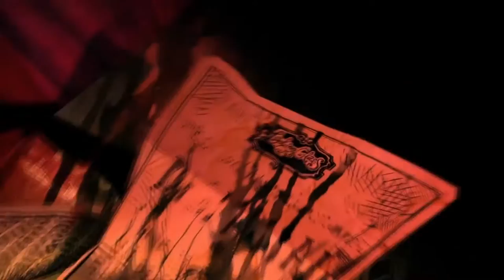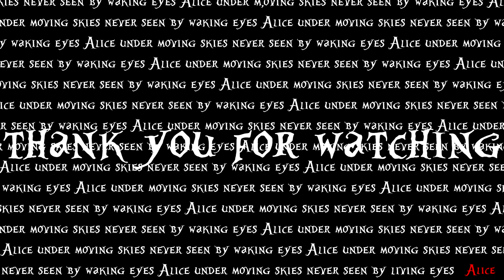Blinding - An Alice: Madness Returns Music Video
Happiest of Halloweens to you.

In honor of m'favorite holiday, I made a mediocre video for a mediocre game (which I kind of liked...shhhhhhhhhhhhhhh); it's my first ever music video, too.

Song: Blinding - Florence + The Machine

Alice-y Font by Marco Trujillo

SPOILERS DUH

THIS VIDEO IS A TRIBUTE AND NOT FOR COMMERCIAL USE. *I do not own Alice: Madness Returns, nor do I own the rights to Florence + The Machine's music. I do not profit from this video in any way. The 1961 Report of the Register of Copyrights on the General Revision of the U.S. Copyright Law cites examples of activities that courts have regarded as FAIR USE: “quotation of excerpts in a review or criticism for purposes of illustration or comment...use in a parody of some of the content of the work parodied..."* Yada yada, TL;DR

Find me on Steam as Neuroptera